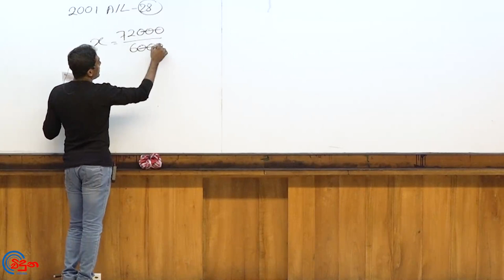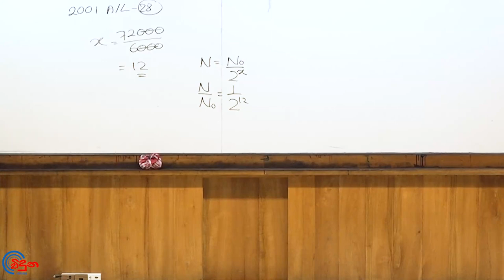G.C.E. A/L Physics 2001 (Question 28) | භෞතික විද්‍යාව පසුගිය විභාග ගැටළු විවරණය